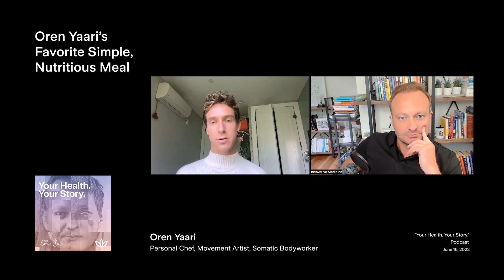Oren Yaari’s Favorite Simple, Nutritious Meal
Sometimes the most nutritious and satiating meal is also the simplest one. In this video, personal chef Oren Yaari shares his favorite meal that is as simple as it is satisfying.